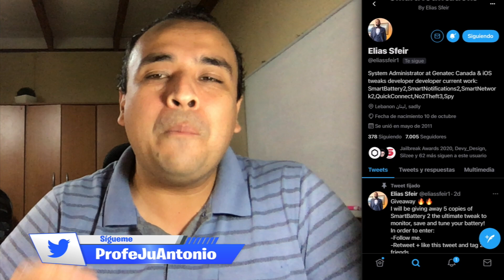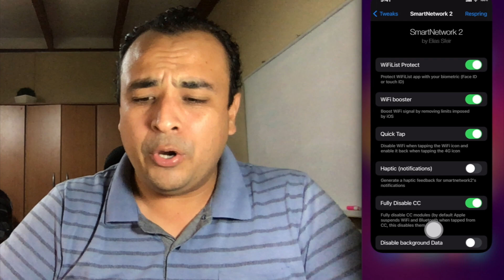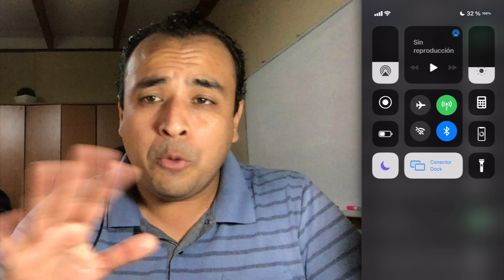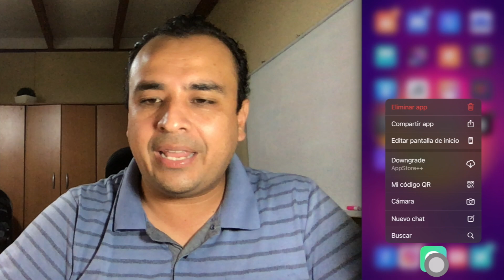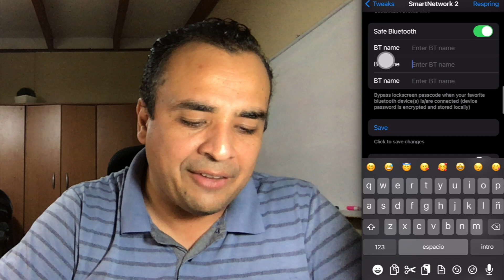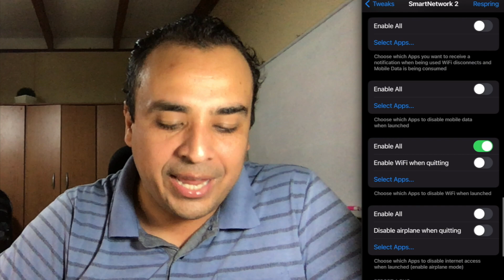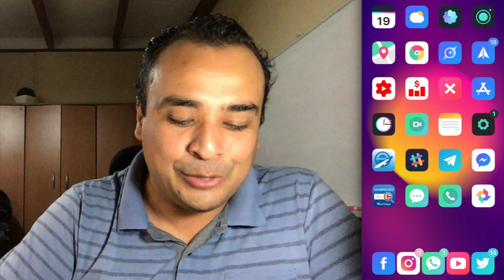¡OTRA VEZ MEJOR QUE iOS! 📦 REVIENTA TU WI-FI, DATOS MÓVILES Y BLUETOOTH (SmartNetwork 2)